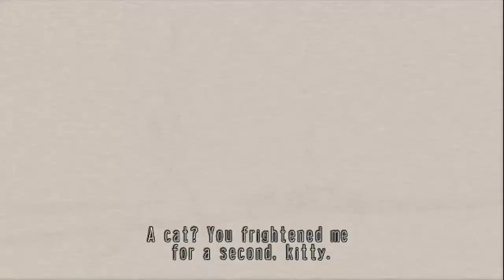Speed Buster: No More Heroes Episode 18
This is one of the more unique stages and bosses. Quick strategic timing is the key to victory here. Beware of old shopping carts.